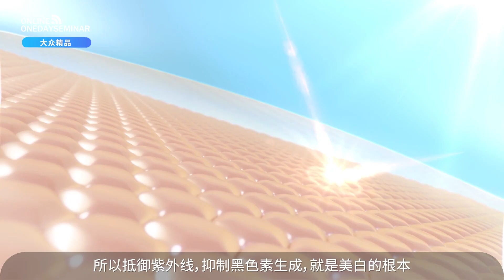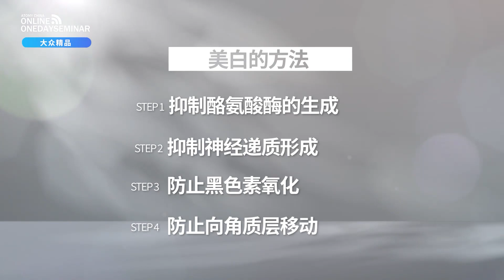【产品介绍】艾多美凝萃焕肤美白系列 Atomy Absolute Snow